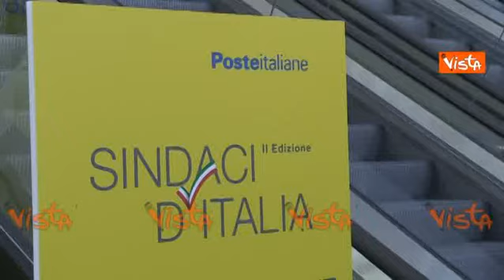Sindaci d'Italia, piccoli comuni e Governo a confronto nell'iniziativa di Poste Italiane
(Agenzia Vista) - Francoforte, 28 Ottobre 2019 - La seconda edizione dell'iniziativa Sindaci d'Italia promossa da Poste Italiane. Al convegno svoltosi presso il centro congressi La Nuvola a Roma, sono intervenuti il Presidente del Consiglio Giuseppe Conte, i ministri Dario Franceschini, Nunzia Catalfo, Roberto Gualtieri, Giuseppe Provenzano, Elena Pisano e Francesco Boccia. Ha chiuso i lavori l'intervento dell'amministratore delegato di Poste Italiane Matteo Del Fante.